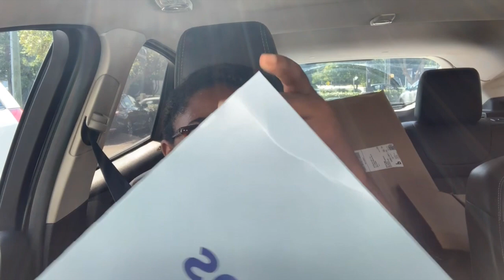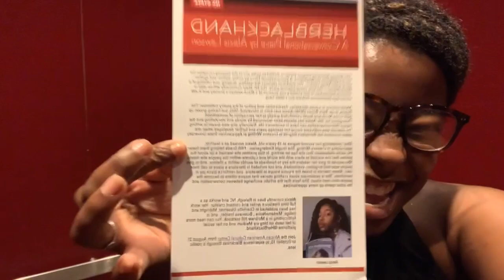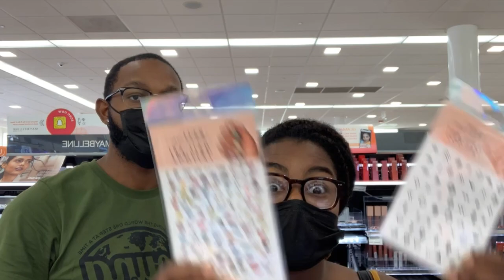SOLO ART EXHIBITION Preparation | Vlog